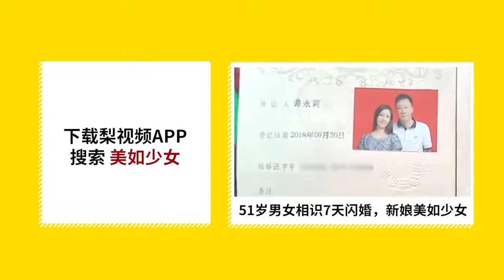黑人小哥中文8级疯狂表白迪丽热巴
来自苏丹的赵之行，是第16届“汉语桥”世界大学生中文比赛总冠军。他说，迪丽热巴是他的女神，也是他来中国的原因之一。视频中，小哥疯狂示爱，称见到迪丽热巴要“亲亲抱抱举高高”。他说，追剧是学中文的好方法。